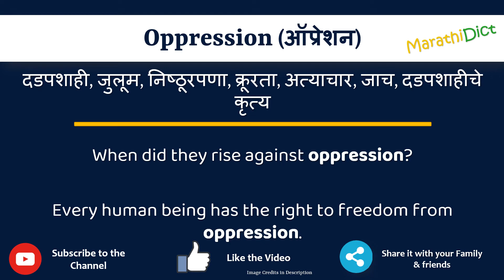Oppression Meaning in Marathi | Oppression म्हणजे काय | Oppression in Marathi Dictionary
या व्हिडिओमध्ये तुम्हाला मराठीत Oppression चा अर्थ समजेल आणि Oppression चा उच्चारही शिकाल. याचा अर्थ तुम्ही Oppression चा अर्थ जाणून घ्याल तसेच Oppression कसे उच्चारता येईल, Oppression म्हणण्याचा योग्य मार्ग कोणता आहे.

तर Oppression शब्द फक्त एका मिनिटात शिका.

उदाहरणांसह Oppression समजून घेऊ.